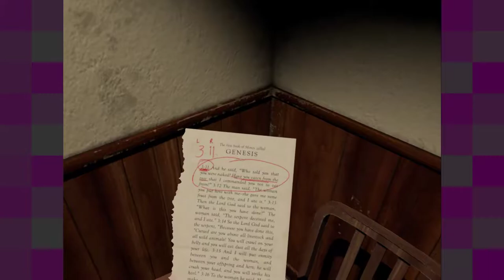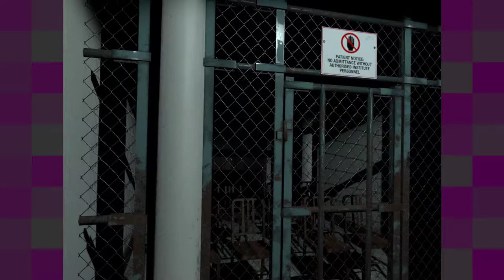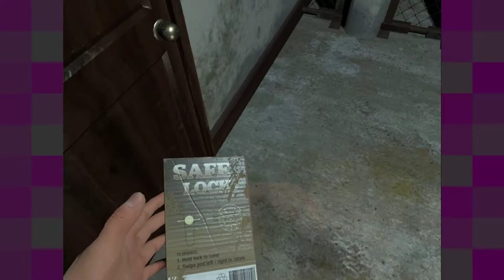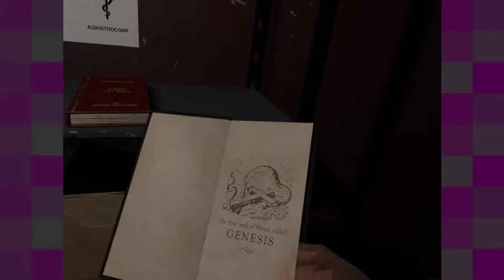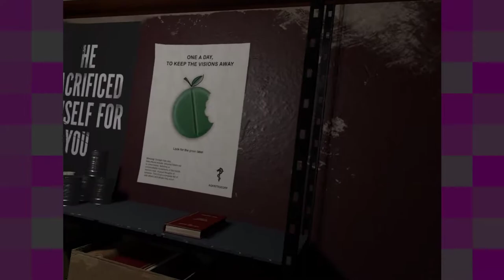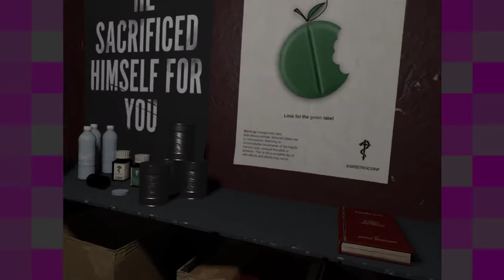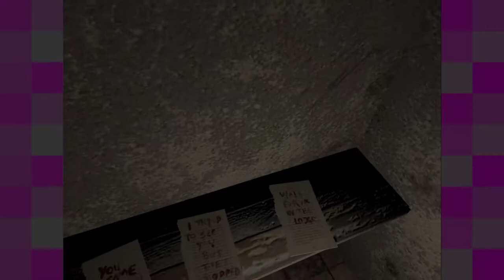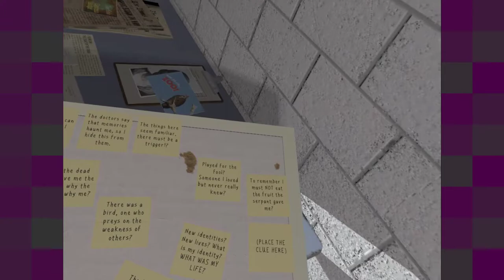A Chair in a Room: Greenwater VR [5] On Hands and Knees We Crawl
Ooh boy that one part got me good. And I knew it was going to be something too. That was embarrassing.

That said, the bit with the combination lock was a bit jenky, partly because the resolution didn't give me a great opportunity to read the numbers. And I have no idea how I was supposed to get that fuse(?) without reaching through the glass.

Whatever works, I suppose.